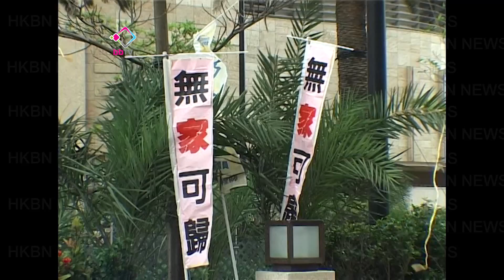領峯業主抗議長實延交樓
一批將軍澳日出康城領峯的業主，不滿發展商長實延期交樓90日，到地盤抗議要求長實趕快完工及作出賠償。